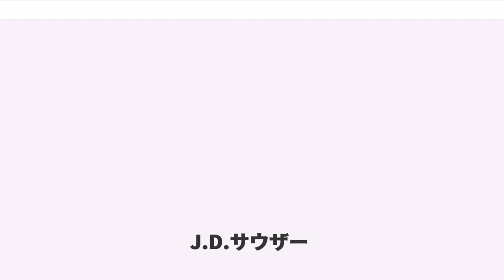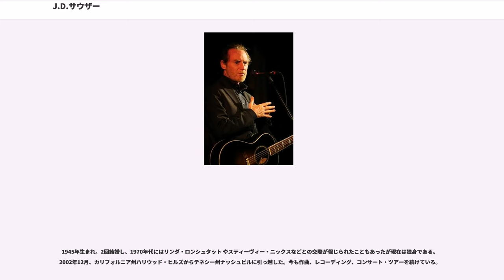J.D.サウザー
ジョン・デヴィッド・サウザー（"John David Souther"、1945年11月2日 - ）は、アメリカ合衆国デトロイト出身のミュージシャン、シンガーソングライター、俳優。。ソロアーティストとして活躍する傍ら、リンダ・ロンシュタット、イーグルスなどに後にヒット曲となる作品を共作するなど多くのアーティストに楽曲提供を行ってきた。

1945年11月2日、ミシガン州デトロイトで生まれ、テキサス州アマリロで育った。ミュージシャンおよび作曲家として初期の頃、彼はテキサス州の有名ロック歌手で仕事仲間のロイ・オービソンに大きな影響を受けた。1960年代後期、カリフォルニア州ロサンゼルスに引っ越した後、デトロイトのミュージシャンで作曲家のグレン・フライと出会い、2人はルームメイトとなり音楽面でコラボレイトした。この時に階下に住んでいたのはジャクソン・ブラウンで後にサウザーとフライとコラボレイトするようになる。

この後間もなく、サウザーとフライはロングブランチ・ペニーホイッスルというフォーク・デュオを結成。1970年、ジミー・ブラウンのアモス・レコードからギタリストのジェイムズ・バートン、ライ・クーダー、バイオリニストドグ・カーショー、ドラマージム・ゴードン、ピアニストラリー・ネクテル、ベーシストジョー・オズボーンを起用した、グループ唯一のアルバムが発売された。

1970年代にブームとなったウェストコースト・ロックを陰で支えたほか、イーグルスやリンダ・ロンシュタット、ジャクソン・ブラウンなどと交流を持ってきた。特に、イーグルスとは深い関わりを持っており、「もうひとりのイーグルス」とも呼ばれた。裏方の仕事としては、楽曲提供だけでなくバック・コーラスなどでも頻繁にゲスト参加を行った。

1972年、デイヴィッド・ゲフィンによって説得され自身の名を冠したソロ・アルバム『""』のレコーディングした後、サウザーはクリス・ヒルマン、リッチー・フューレイと共にサウザー・ヒルマン・フューレイ・バンドを結成。このバンドは2枚のアルバムを出したが、方向性の違いと売り上げ不振からバンドは消滅(フューレイ は後にクリスチャン音楽に転換するが、非宗教的な音楽を演奏することへの不安が原因とは言及されていない)。1970年代の何年間かリンダ・ロンシュタットと交際し同棲していた。

サウザーは特にカントリー・ロックでの作曲の才能を評価されている。イーグルスのヒット曲「我が愛の至上」、「"Victim of Love"」、「""」、「ニュー・キッド・イン・タウン」などを共作している。イーグルスの『ロング・ロード・アウト・オブ・エデン』の「ハウ・ロング」はサウザーの作曲で、元々彼の1972年の1枚目のソロ・アルバムに収録された曲であった。またリンダ・ロンシュタットのアルバム『"" 』を共同プロデュースし、アルバム『悪いあなた』の「""」やアルバム『"" 』の「"White Rhythm and Blues"」などの何枚かのプラチナ・アルバムの曲を作曲した。ロンシュタットとは『"" 』、『""』、『"Sometimes You Can't Win" 』など何曲かをデュエットしている。ボニー・レイットのアルバム『""』の中の「"Run Like a Thief"」の作曲もしている。

彼は他のアーティストによって作曲された曲にも参加しており、クリストファー・クロスの自身の名を冠したデビュー・アルバム『"" 』の「"The Light is On"」にドン・ヘンリーと共にバック・コーラスで参加。1977年、ランディ・ニューマンのアルバム『小さな犯罪者』に収録された「ショート・ピープル」「ボルティモア」の2曲でバック・コーラスで参加。1976年のダン・フォーゲルバーグのLP『""』の「"False Faces"」と「"Loose Ends"」、1975年のフォーゲルバーグのLP『""』でフォーゲルバーグと組んだデュエット、ホット・ダム・ブラザーズとして参加した。

1979年9月、アルバム『""』からタイトル曲「""」をシングルカット。同曲はビルボードのポップチャートの第7位、アダルト・コンテンポラリー・チャートで第1位を記録する大ヒットとなった。。AORに通じるアダルトな音作りで、日本では1991年に映画『波の数だけ抱きしめて』の挿入歌として起用され、2006年に三菱・アウトランダー...